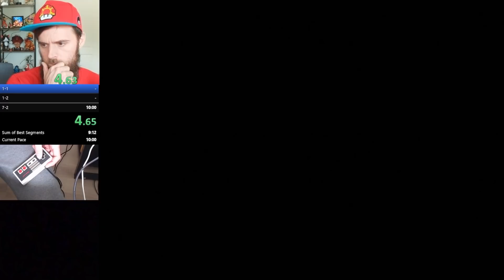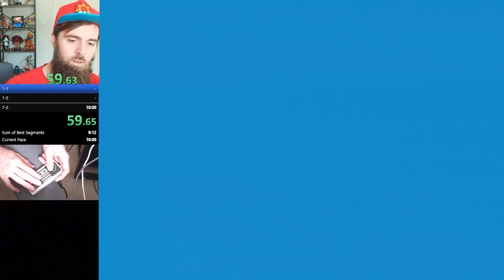Super Mario Bros. 2 (NES) Speedrun in 10 MINUTES.